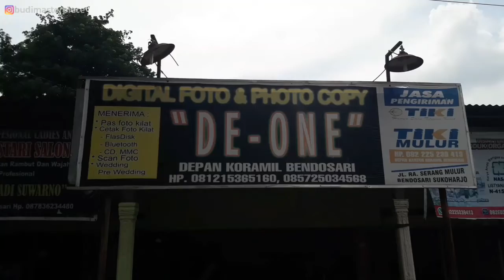D-ONE PHOTO STUDIO & PHOTO COPY | MULUR, BENDOSARI, SUKOHARJO, JATENG | 20022019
D-ONE PHOTO STUDIO & PHOTO COPY 234

Melayani : Photo Studio, Wedding, Foto Kopi, Ngeprint, Jilid, Cetak Foto, Stockist Nasa, dll.

Alamat : Depan Koramil Bendosari, Sukoharjo, Jawa Tengah (Barat Waduk Mulur).

Owner : Sumarwan PLK1

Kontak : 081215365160